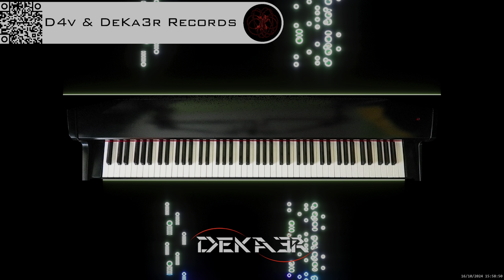🔴 irl 🎹 BALLAD OF LOVE - MÚSICA • PIANO MUSIC • PRODUCER • COMPOSER